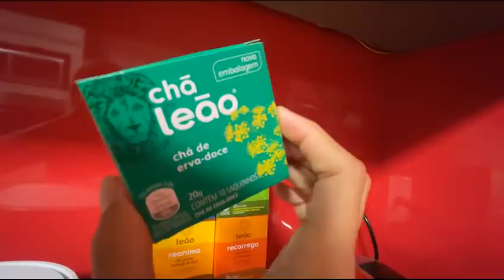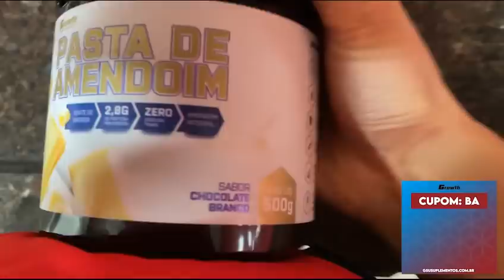COMO AFINEI 15cm de cintura em um MÊS!